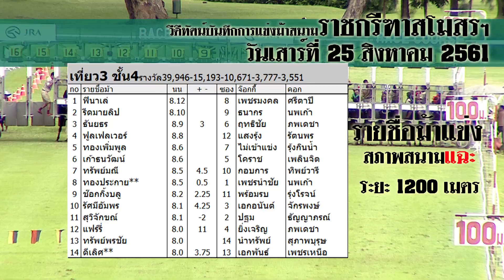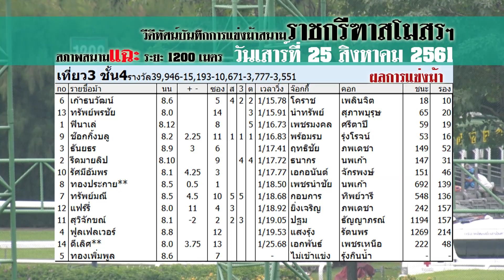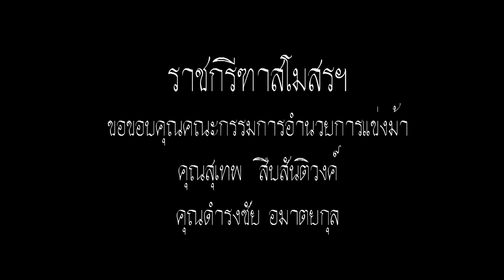Thailand horse racing 2018 Aug, 25 | ม้าแข่งเที่ยว 3 ชั้น 4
ผลการแข่งม้าสมาคมราชกรีฑาสโมสรการกุศลกรณีพิเศษรายได้สมทบทุน
มูลนิธิส่งเสริมภาษาฝรั่งเศสและฝรั่งเศสศึกษา ในพระอุปถัมภ์ฯ ประจำวันเสาร์ที่ 25 สิงหาคม พ.ศ. 2561 ครั้งที่ 1 ระยะ 1200 เมตร (สภาพสนามแฉะ)
ยอดเงินหมุนเวียน 28,644,460 บาท
แฟนอาชา 4,187 คน
คุณสุเทพ สืบสันติวงค์  คุณดำรงชัย อมาตรยกุล
และ.
เสื้อกีฬาหมีคูล
สามารถคลิกค้นหาตัวแทนได้ที่ "ภาค"

สั่งสินค้าผ่านเว็บ LAZADA

สั่งสินค้าผ่านเว็บ SHOPEE